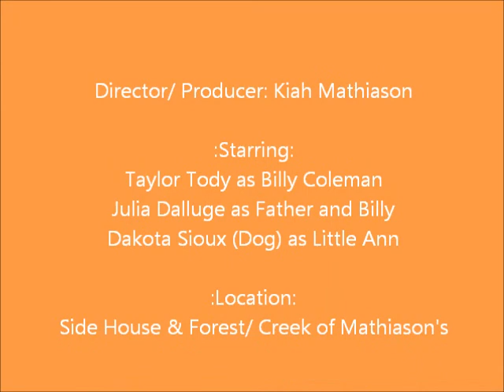Where The Red Fern Grows School Movie Trailer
From the book Where the Red Fern Grows by Wilson Rawls Movie Trailer for a school project. By Kiah, Taylor and Julia (TJK) ENJOY